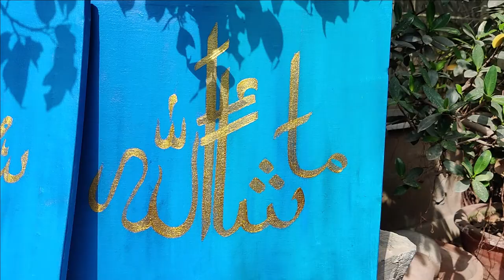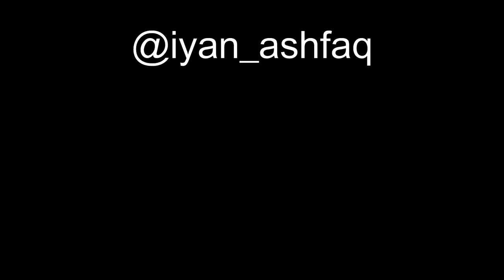Arabic calligraphy on canvas